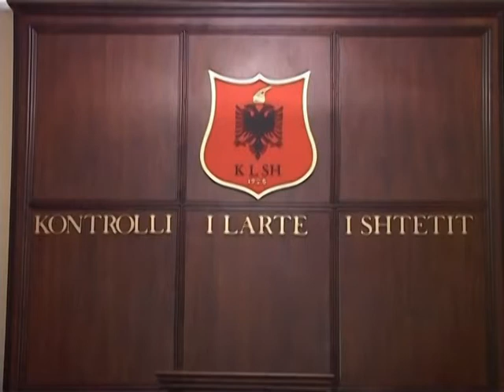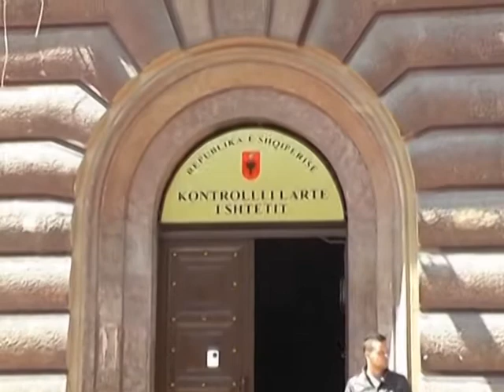ABUZIMI ME PROKURIMET SHKARKOHET KREU I PROKURIMEVE NE MINISTRINE E BRENDSHME LAJM